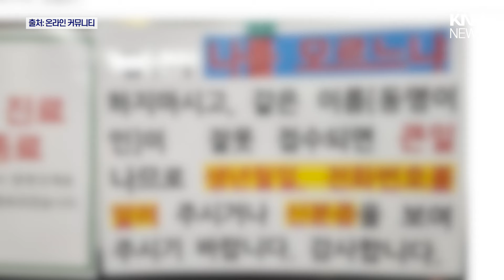시골 병원서 "나를 모르느냐"하는 환자들?/ KNN